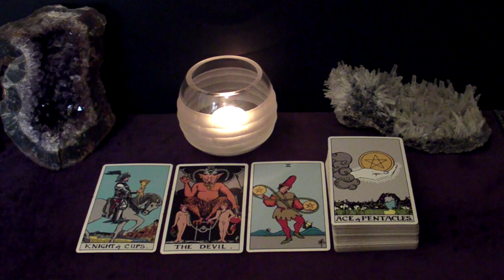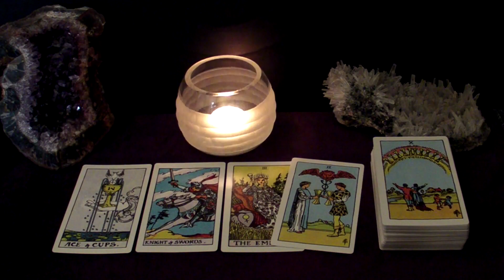CANCER | An Unexpected Proposal. Tempting Situation For Others. September 6-12 Weekly Tarot Reading